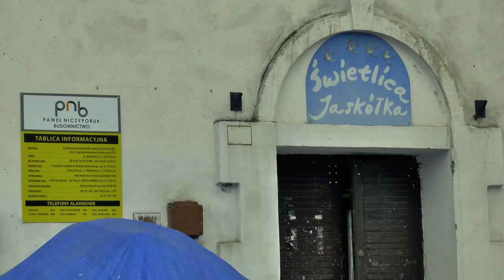Remont popularnej "Jaskółki" w Piszczacu